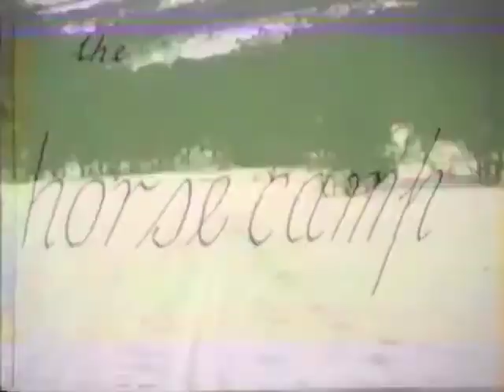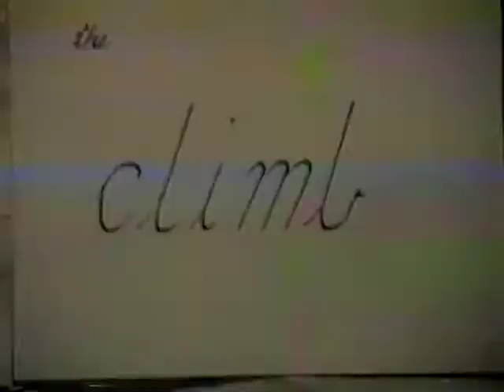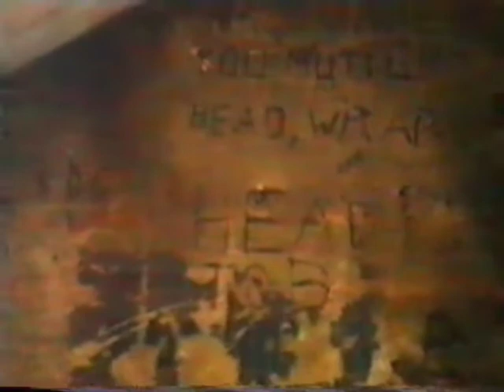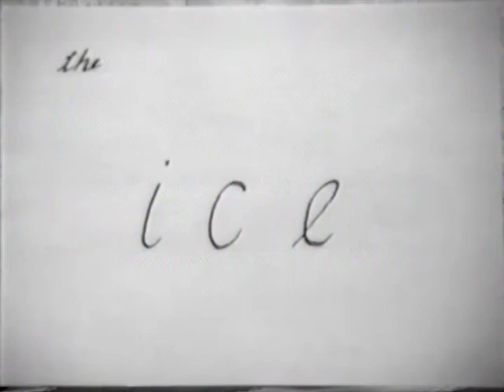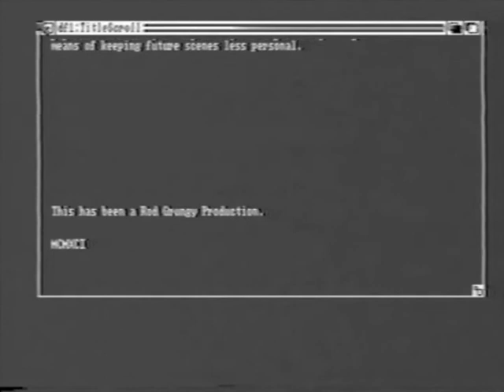Whites River X-C Camping Trip - OCT 1991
Bren, Dave, Jim & Rod on cross country camping trip in Snowy Mountains.